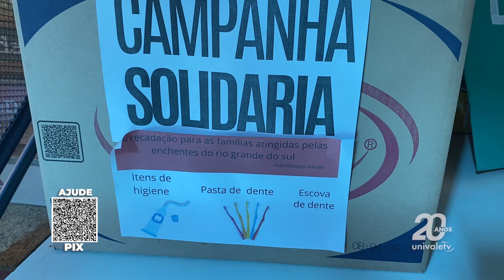Univale faz campanha em favor do Rio Grande do Sul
As doações em dinheiro podem ser feitas via pix.
Já as doações de roupas, calçados, alimentos e água, podem ser entregues no campus ll da Univale.